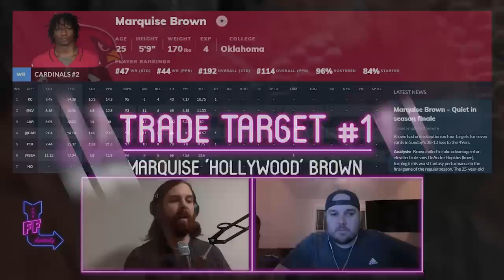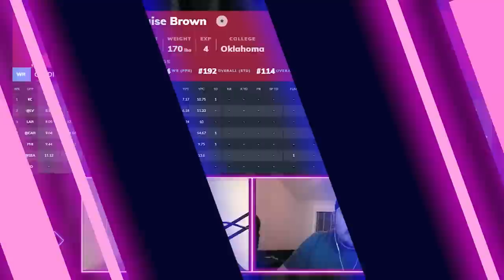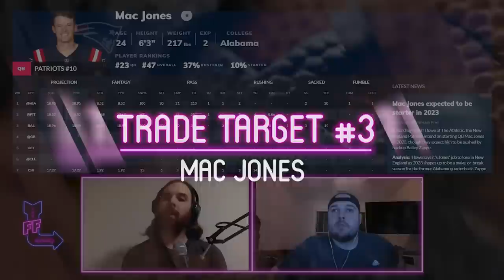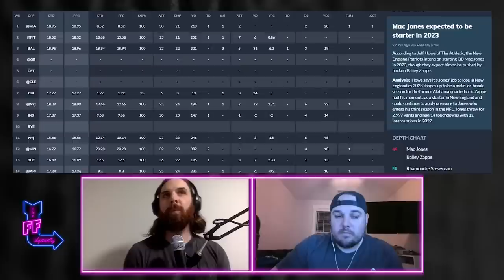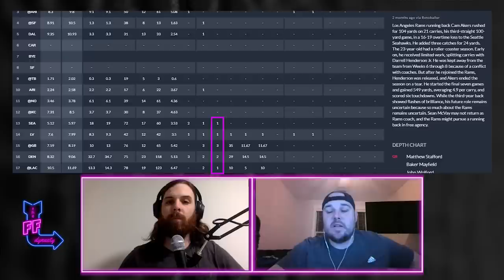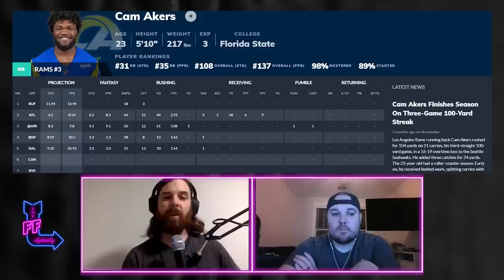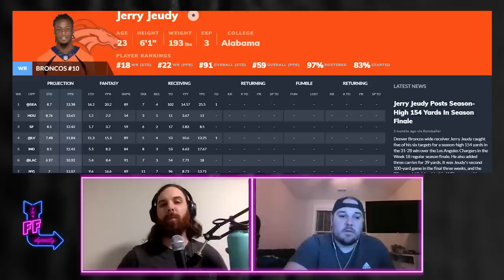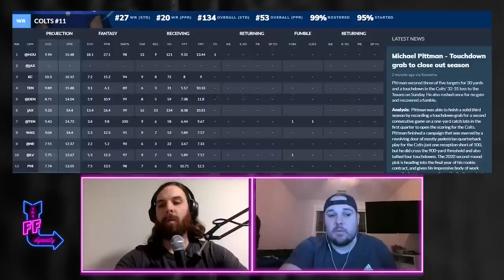6 Dynasty Trades YOU NEED to make RIGHT NOW! 2023 Dynasty Fantasy Football - Trade Targets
We've got an assortment of 2023 Dynasty Trade Targets and Dynasty Trades You Should Make Right Now for 2023 Dynasty Fantasy Football

(1:27) Dynasty Trade Target 1
(6:15) Dynasty Trade Target 2 - Going super cheap on this one
(8:24) Dynasty Football Trade Target 3 - Superflex for your pleasure
(14:45) Dynasty Trade Target 4
(19:54) Dynasty Trades 5
(23:52) Dynasty Trade Target 6